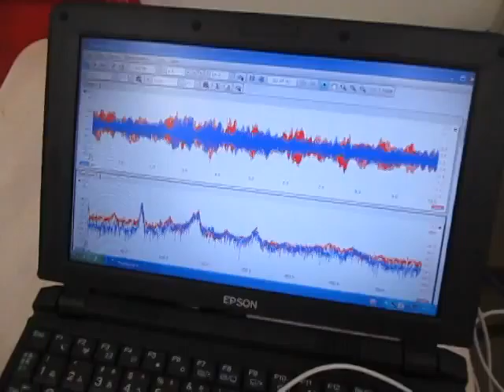‹超音波伝搬状態の測定・制御› Ultrasonic technique know-how